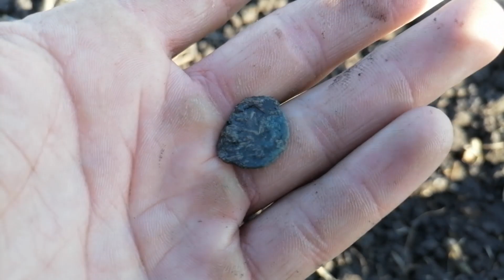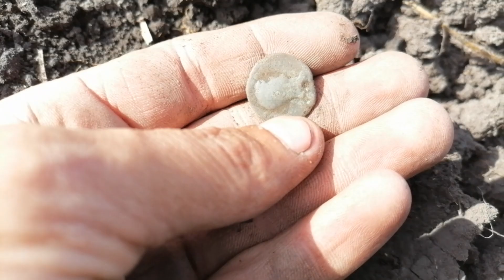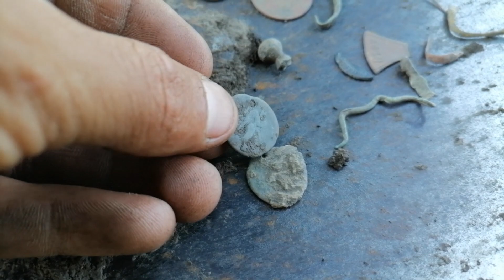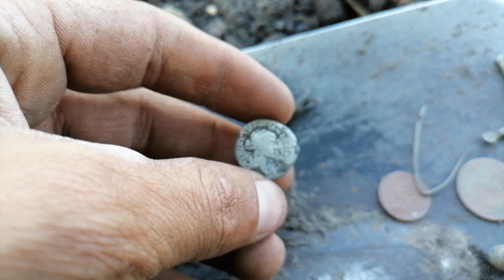Підказали де знаходили денарії встигли перші.Коп 2023 в Україні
Вітаю всіх глядачів мого каналу , радий бачити вас кожного сподіваюсь вам відео ролик з подобається і ви підтримаєте лайком.! Бажаю кожному гарних знахідок і головне мирного та спокійного неба над головою.
                                   Збираємо на нову якість зображення 4к
ПриватБанк 4149//4390//4326//3536
Монобанк 5375//4114//1595//9183